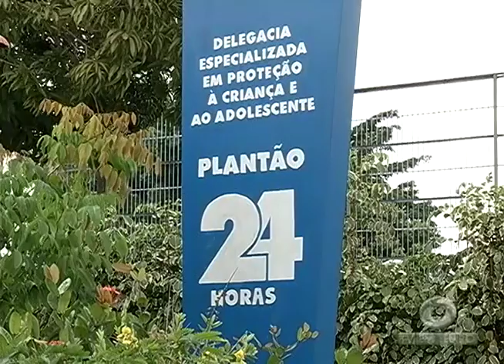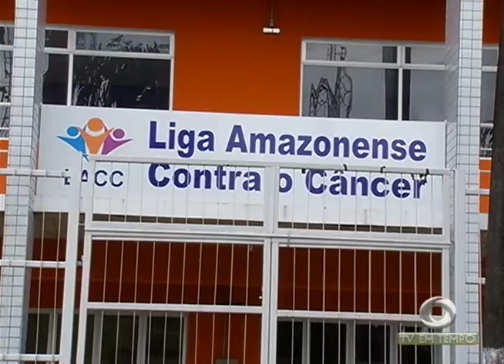Instituições sem fins lucrativos tem feito a diferença na vida de quem luta contra o Câncer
02º BLOCO JORNAL 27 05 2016 - O apoio de instituições sem fins lucrativos tem feito a diferença na vida de quem luta contra o Câncer